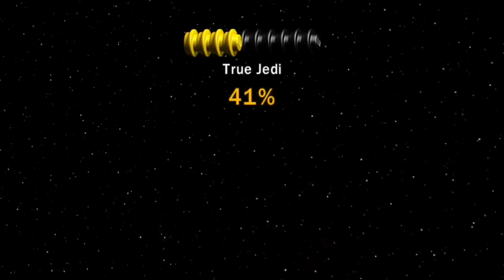LEGO Star Wars The Complete Saga Walkthrough Part 28 - Dagobah (feat. Jacko Mode)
Here’s the longest and therefore totally the most eventful level yet, the level all about the photo realistic lego Yoda on Dagobah.  For this part Brick Man returns with Jacko Mode and gives Luke some Jedi training.